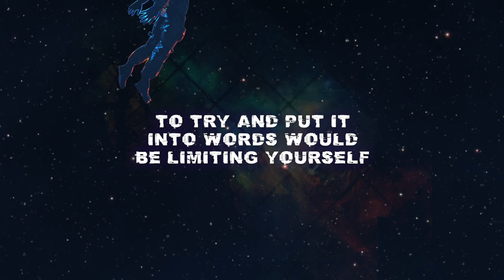Daxson - Ethereal [Coldharbour]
Since the iconic In Search of Sunrise series returned as an annual tradition, there are fewer who have made a more impactful contribution than Daxson. He returns for a third successive outing, and dials up the emotion again with Ethereal.

With his legacy in Coldharbour folklore already well secured through a catalogue of anthemic compositions, his previous ISOS entries, in the form of Sonder and While We Wait (the latter christened by Markus Schulz as his personal favorite of 2020), have risen the expectations of what the Manchester resident has prepared for the 17th edition.

Enter Ethereal, demonstrating a tender and reflective melody that strives to stir emotions; generating a feeling that only trance can. A piece to touch the soul, Daxson's run of In Search of Sunrise inspirations continues.